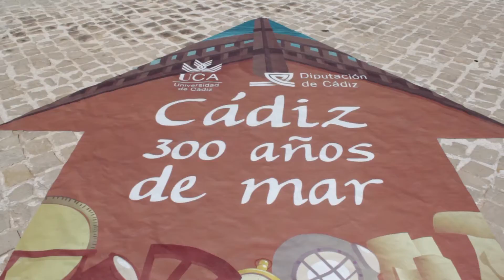Cádiz, 300 años de mar. Exposiciones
La Universidad de Cádiz, junto a la Diputación provincial y la colaboración del Ayuntamiento y el Puerto de Cádiz, organizaron entre el 21 y 22 julio de 2017, medio centenar de actidades lúdicas y divulgativas en torno a la efeméride del tricentenario del traslado a Cádiz de la Casa de la Contratación: talleres para  toda la familia, conferencias, visitas guiadas, una parada de buques escuela y oceanográficos y tres exposiciones: Cádiz, 300 años de industria naval, Los rostros de la investigación marina en Cádiz y UCA y la Universidad de Cádiz la Universidad del mar.